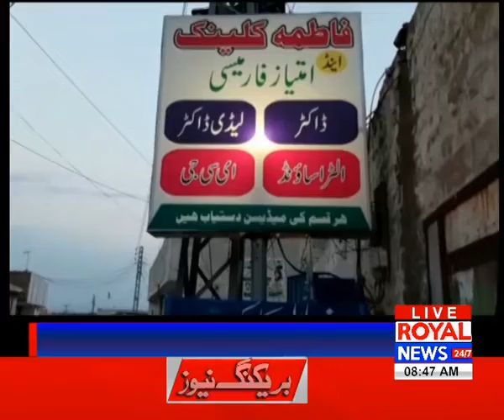Royal News 8am Bulletin 03 July 2019 P2